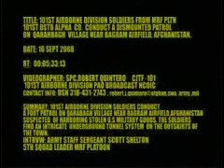101st Airborne Patrol in Afghanistan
101st Airborne Soldiers find a tunnel network on the outskirts of a town in Afghanistan.